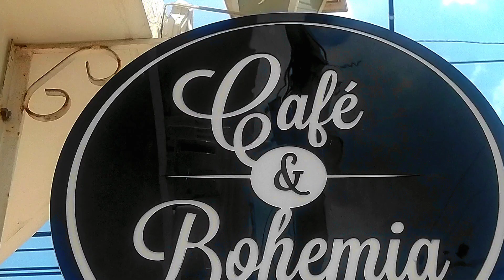Coworking & Café Riohacha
Usuario: coworking.caferiohacha

PREGUNTAS.

¿Que es coworking?

R: El coworking es un modelo de trabajo colaborativo en el que profesionales independientes, emprendedores y pequeñas empresas comparten un espacio de trabajo común. En un espacio de coworking, los miembros pueden trabajar en sus propios proyectos y negocios, pero también tienen la oportunidad de interactuar y colaborar con otros miembros, lo que puede generar nuevas oportunidades de negocio, aprendizaje y desarrollo profesional.

Los espacios de coworking suelen ofrecer una variedad de servicios y comodidades, como mesas de trabajo compartidas, salas de reuniones, conexión a internet, servicios de impresión y escaneo, cafeterías y áreas de descanso. Además, algunos espacios de coworking organizan eventos, talleres y actividades sociales para fomentar la interacción y el networking entre los miembros.

El coworking se ha vuelto cada vez más popular en los últimos años, ya que ofrece una alternativa flexible y asequible a la oficina tradicional. Además, el coworking permite a los profesionales independientes y a las pequeñas empresas acceder a recursos y servicios que de otra manera podrían ser costosos o difíciles de obtener por su cuenta.

MENSAJE DE "COWORKING & CAFE RIOHACHA"

¡Bienvenidos al Coworking & Café Riohacha, el lugar perfecto para trabajar, crear y conectarse en la ciudad de Riohacha!

¿Estás cansado de trabajar desde casa o de buscar un lugar tranquilo para concentrarte? En Coworking & Café Riohacha, te ofrecemos un espacio de trabajo colaborativo y acogedor.

Nuestro espacio cuenta con mesas de trabajo amplias, cómodas sillas, conexión a internet de alta velocidad y todo lo que necesitas para hacer crecer tu negocio. Pero eso no es todo, en nuestro café podrás disfrutar de deliciosos cafés, snacks y comidas saludables mientras trabajas o te tomas un descanso.

Además, en Coworking & Café Riohacha organizamos eventos, talleres y actividades para que puedas expandir tus conocimientos y hacer networking con otros miembros. ¡Imagina todo lo que puedes lograr en un ambiente inspirador y colaborativo como el nuestro!

No esperes más, ¡ven a conocernos! Estamos ubicados en el corazón de Riohacha, en un lugar de fácil acceso y rodeados de todos los servicios que necesitas. ¡Te esperamos en Coworking & Café Riohacha, donde el trabajo y el café se mezclan para crear una experiencia única!.